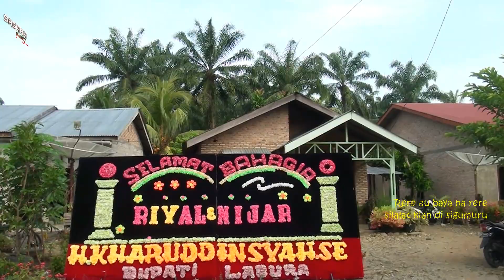TRADISI REWANG - Pernikahan || Rere Ma Na Rere || Sabrian & Nijar || Labura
Rewang adalah salah satu tradisi masyarakat Indonesia yang dikenal sebagai salah satu cara membantu keluarga atau tetangga yang sedang mengadakan kenduri, pesta maupan perhelatan pesta adat dimana membutuhkan tenaga bantuan untuk mengurus konsumsi dan kesibukan rumah tangga lain.

Diacara ini Tuan Rumah Atau Penyelenggara Pesta hajatan tidak diperbolehkan Masuk ke daerah Dapur, dikarenakan sdh ada yg bertanggung jawab dalam hal hal masakan dan lainnya..

Beberapa hal menarik dari rewang ini adalah, dibentuk panitia untuk pemimpin dapur yang menjadi tangan kanan tuan rumah dan  bertanggung jawab terhadap kesuksesan jamuan makan selama pesta berlangsung. Kira -  kira satu bulan atau dua minggu sebelum pesta hai H nya pemilik rumah menghubungi tetangga yang bisa dipercaya dan terbiasa pengalaman mengelola perjamuan pesta. Lalu pemimpin juru masak membentuk panitia kecil yang mempunyai tanggung jawab berbeda beda. Sebagai contoh untuk urusan menyediakan minuman teh dan kopi, memasak nasi, mencuci piring  serta perabotan, menyiapkan air dan kayu bakar dikerjakan para bapak. Sedangkan para ibu memasak,belanja ke pasar dan sebagainya...

Namun seiring berkembangnya jaman, dengan tingkat mobilitas masyarakat yang tinggi menjadikan masyarakat kian tumbuh menjadi pribadi yang individualis dan egosentris. Menginginkan segala kegiatan secara instan. Karena waktu adalah uang. Ketika ada hajatan memilih pesan katering yang praktis tidak merepotkan orang lain sehingga kita juga tidak akan direpotkan oleh orang lain. Selain tidak merepotkan juga sebagai pengakuan status sosial. Kalau bisa memesan katering maka dianggap mampu. Padahal dari budaya rewang ini memuat banyak nilai-nilai positif dalam hidup bermasyarakat yang dapat dipetik namun semakin memudar seiring berkembangnya jaman. Terlebih di kota, akan sangat jarang ditemui tetangga beramai-ramai rewang ke tetangga yang lain.
di Daerah perkotaan Tradisi seperti ini hampir memudar dan semakin punah,,
Insya Allah kita semua bisa tetap saling bekerja sama dan saling bergotong royong,,

Link. IV Ujung Godang
Kel. Aek Kota Batu
Kec. NA IX-X
Kab. Labura
Sumatera Utara
Date Taken Video : 17 November 2019

Taken Video :
Sony HXR MC 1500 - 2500

Mohon Bimbingan